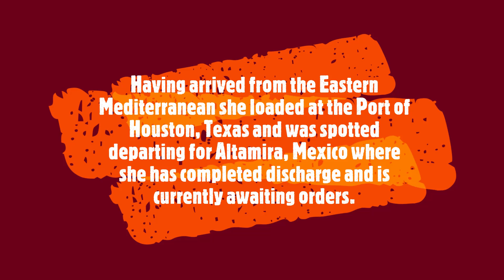NICHOLAS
58,018 DWT Liberian flagged Bulk Carrier NICHOLAS having arrived from the Eastern Mediterranean she loaded at the Port of Houston, Texas and was spotted departing for Altamira, Mexico where she has completed discharge and is currently awaiting orders.